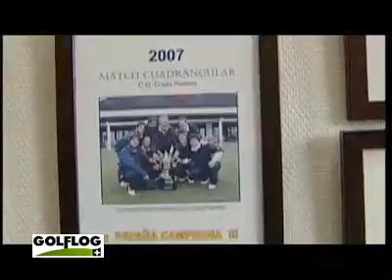g11005 comite amateur